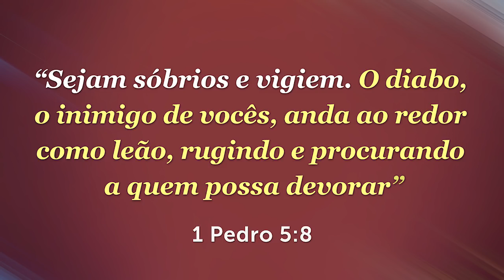COMO O DIABO ATACA A VIDA DE UM CRISTÃO (Leão vs Zebra) - #73 Momento com Deus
Veja como o diabo ataca a vida de um cristão!! A Bíblia diz que Satanás anda pela terra como um leão, rugindo e procurando a quem possa devorar (1 Pedro 5:8). Por isso fique atento ao ataque do diabo e não se isole das pessoas que podem te ajudar na caminhada com Deus, pois assim como o leão ataca aquela zebra mais frágil, ele também tentará pegar o cristão desprevenido que não tem buscado a Deus.